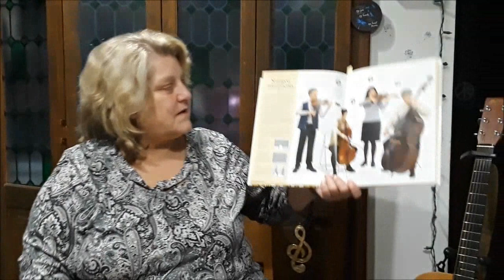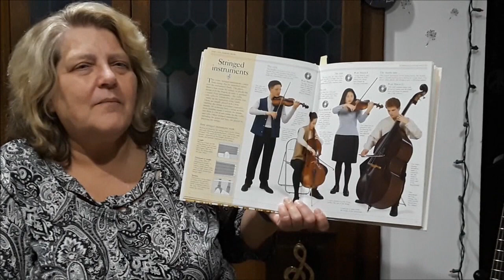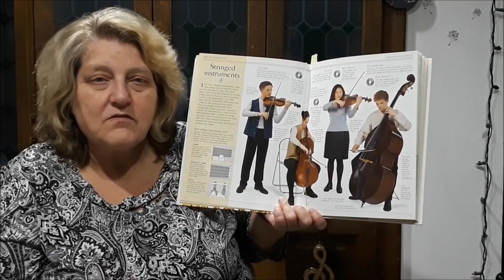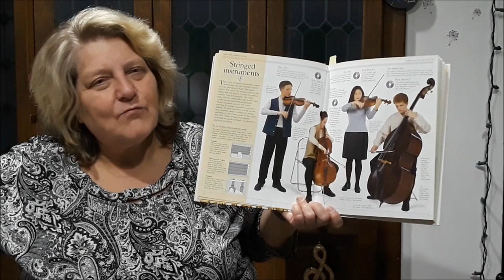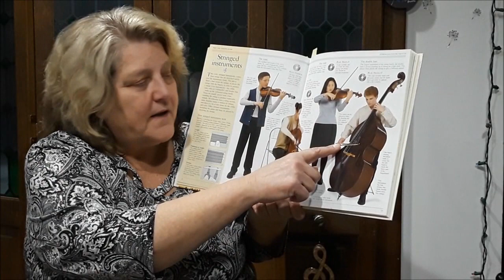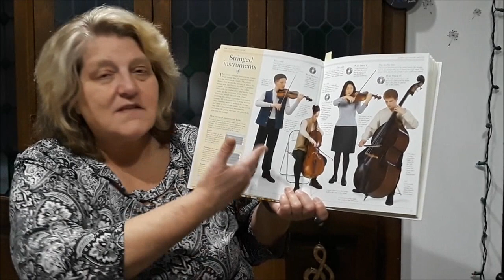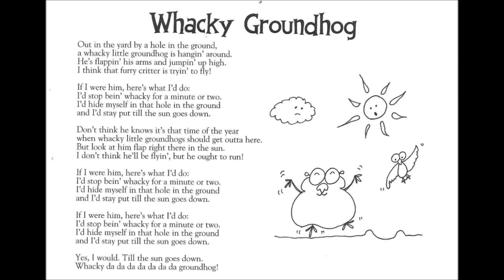Ms. Reck - Music Lesson 17 for 1st and 2nd grades (Week of February 1, 2021)